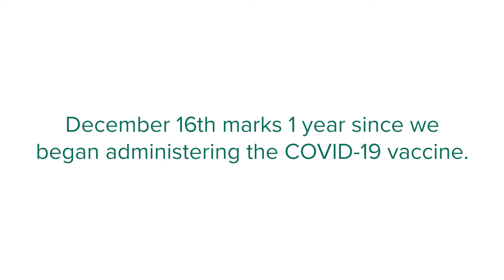One Year Anniversary of the COVID-19 Vaccine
On December 16, 2020, Riverside Health System administered the first dose of the COVID-19 vaccine to its frontline healthcare workers.

One year later, Riverside has administered 225,000 doses of the vaccine to 100,000 individuals. That includes the primary series — first and second doses of the Moderna and Pfizer vaccines and the one-dose Johnson & Johnson shot — and all boosters. Since the first vaccine was approved for emergency use authorization last December, Riverside Health System has collaborated with state and local officials to ensure all who want a vaccine receive one.